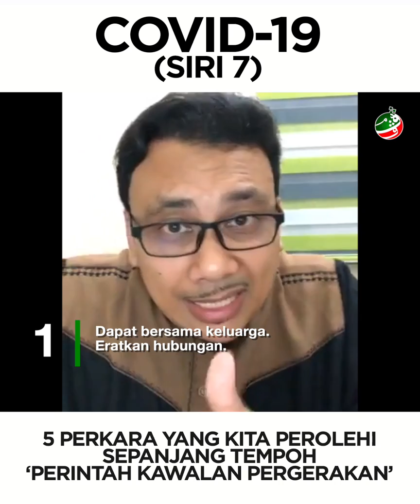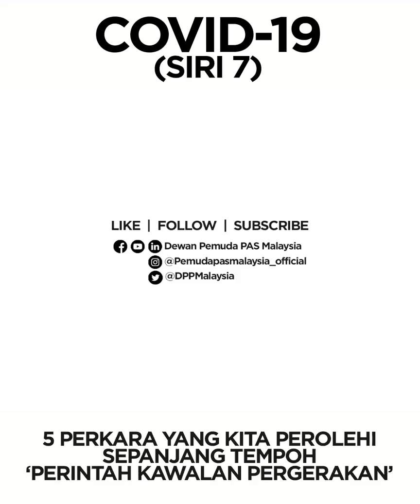Covid-19 (Siri 7) | 5 Perkara yang kita perolehi sepanjang tempoh 'Perintah Kawalan Pergerakan'.